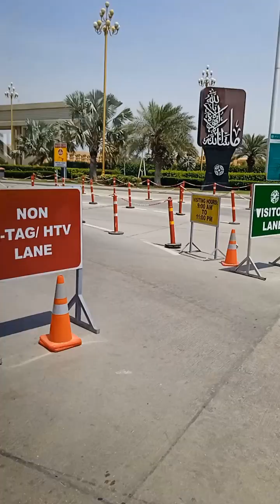Bahria Town Karachi |بحریہ ٹاؤن کراچی